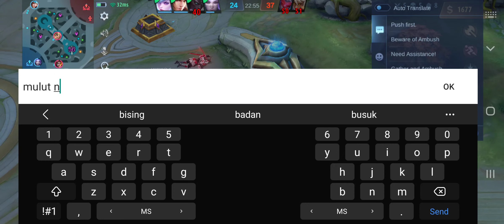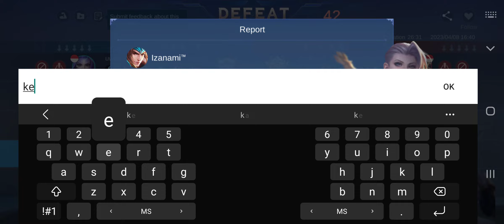zi long piggy